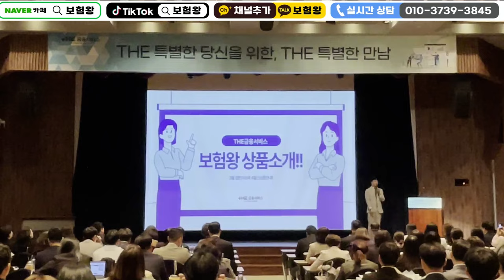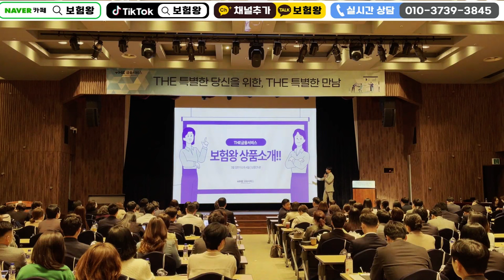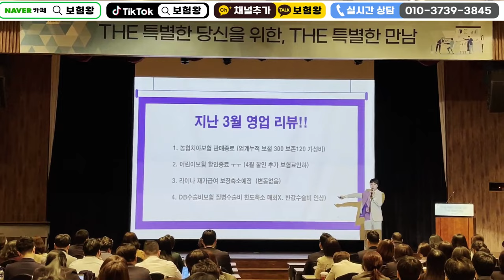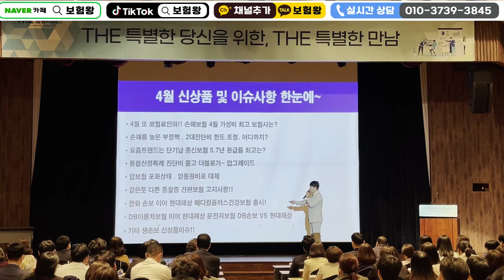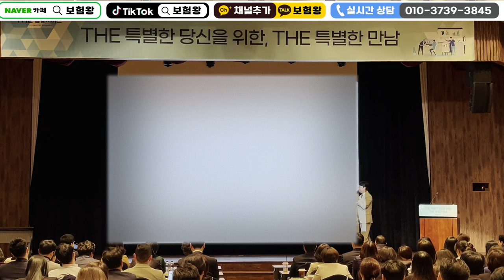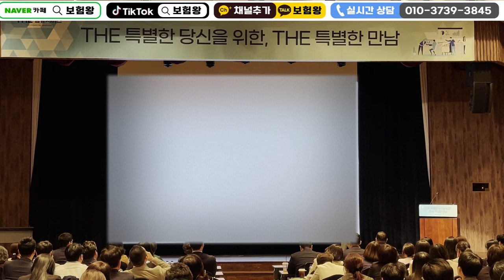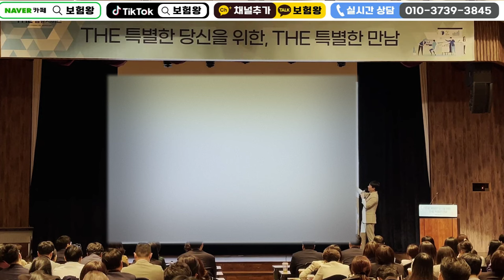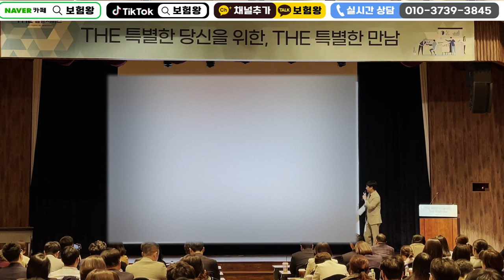THE금융서비스 더 보험알기 신상품교육안내!! (4월12일 양재AT센터 13:30~17:00)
신상품교육을 올려드립니다.
더특별한만남 더특별한교육을 해드립니다.

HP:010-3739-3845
카톡친구추가:r2an
카톡플러스친구:보험왕